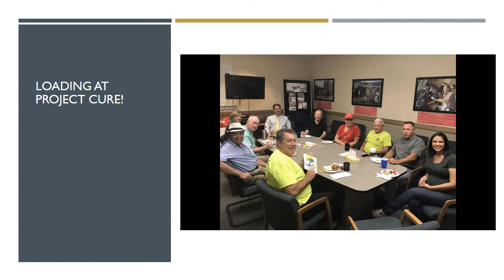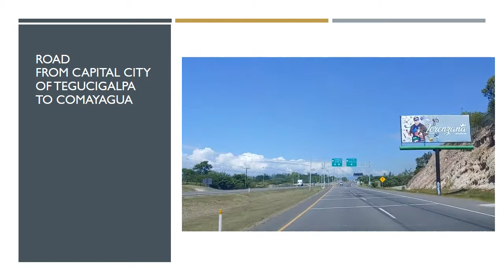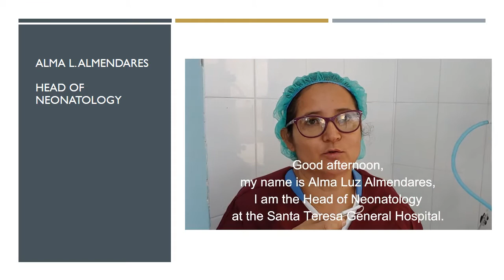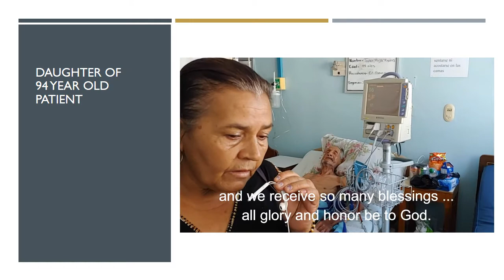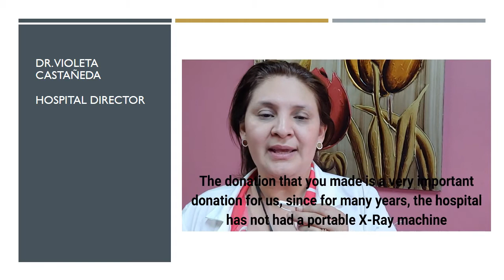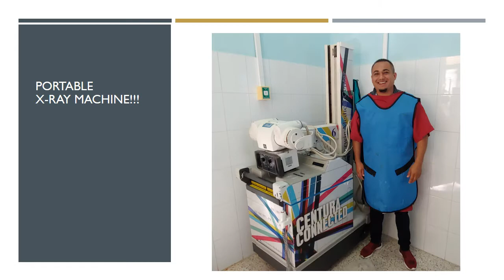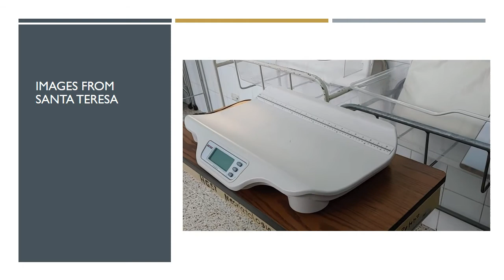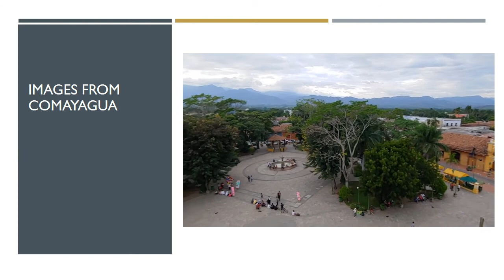Rotary Club of University Hills Denver Project Cure Gift to Honduras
In 2019 The Rotary Club of University Hills Denver Co. sent a Project Cure medical Container to Santa Teresa General Hospital Comayagua Honduras